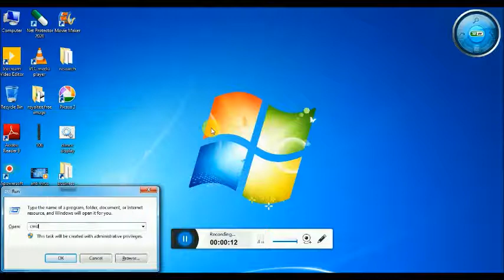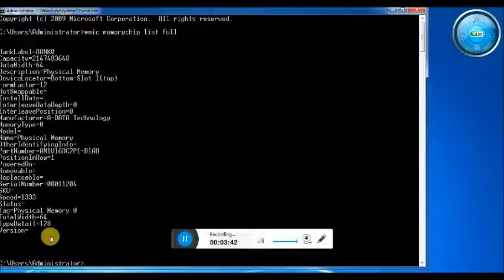How to find RAM details of any computer using cmd. Purchase tips and trick of ram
Hello friends

How to find RAM details of any computer
how to purchase RAM of any computer buing Guide
ram computer,
ram for laptop,
ram used in laptop,
2 gb ram computer,
2 ram in one computer,
4 gb ram computer,
6gb ram computer